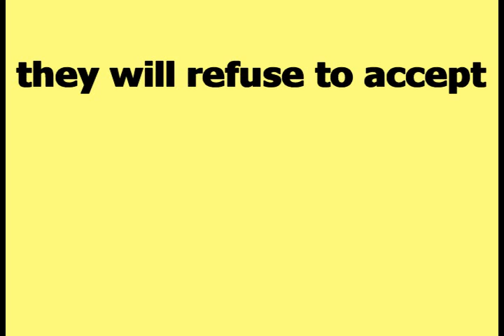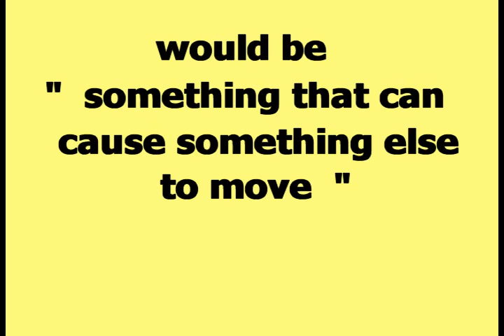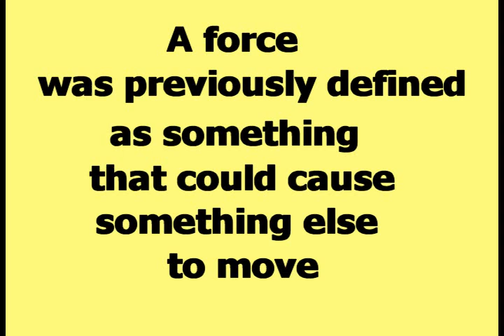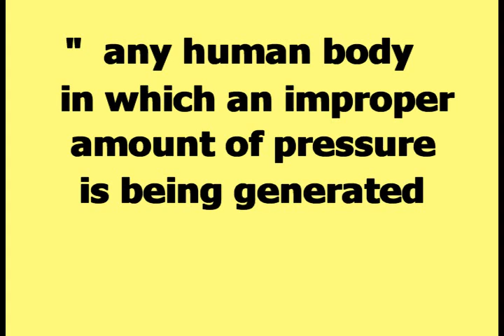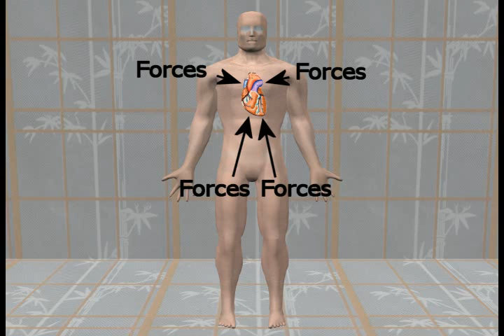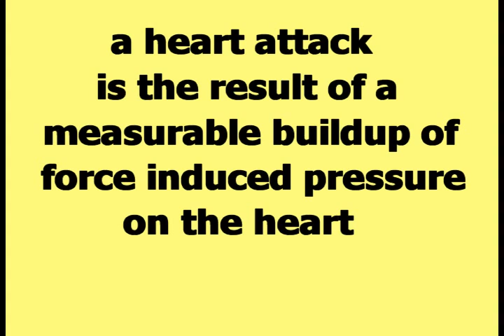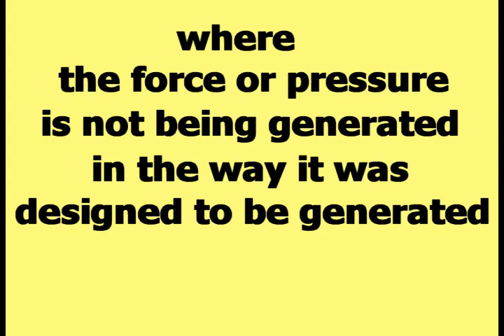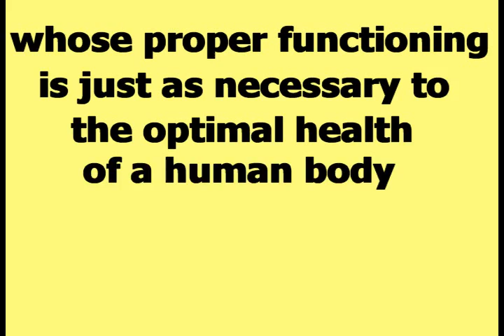Scientists R Stoopid 07 - Health and Forces 02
This is the seventh video in the series titled Scientists R Stoopid. This video continues with the ideas put forth in the video Scientists R Stoopid 06.